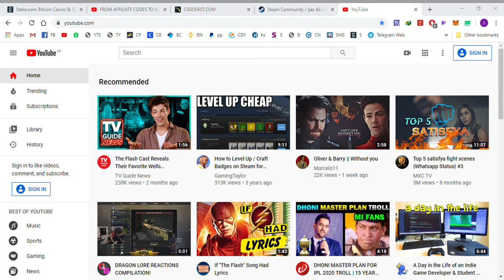YouTube Google Chrome 2019 12 23 23 06 24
Halo Spartan